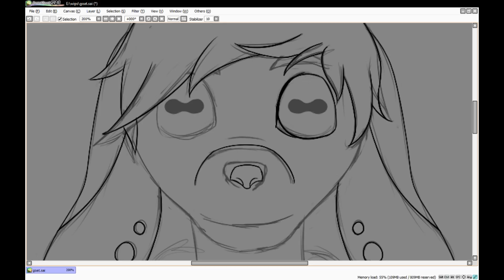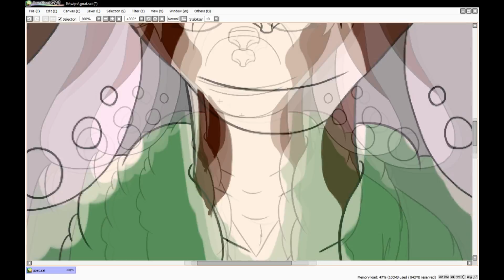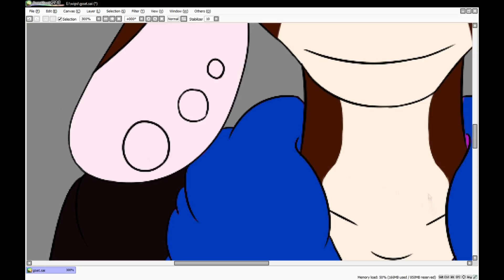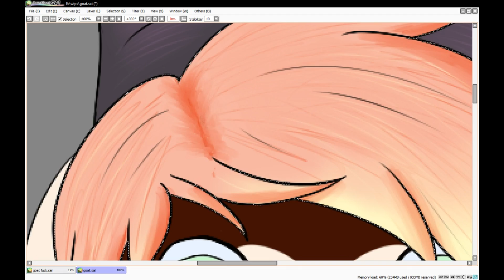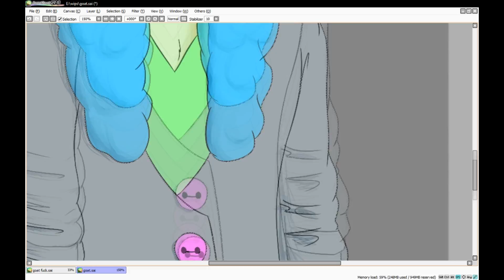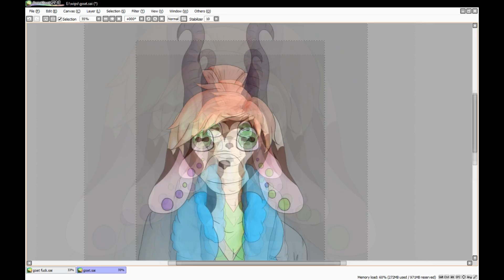Kai || Original Character (Bitter Bark) || Speed Paint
Sweet goat bby who smokes weed.
Song is Blurring the Lines by TeknoAXE
Outro is The Merry Deckhands of Blackbeard by TeknoAXE